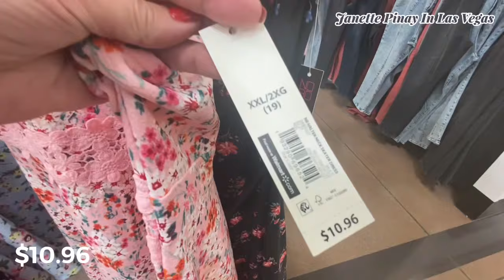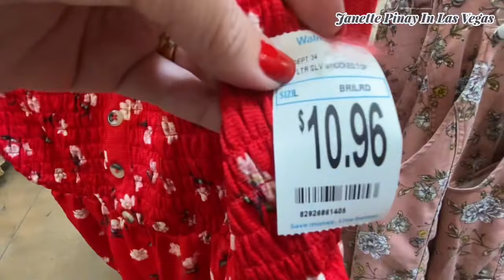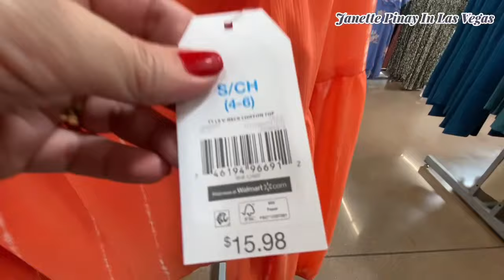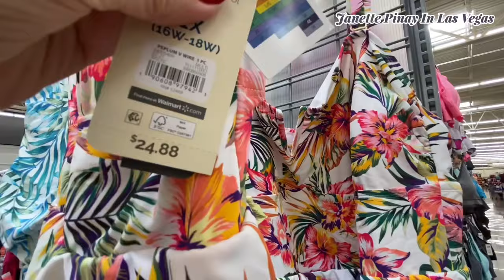WALMART NEW FINDS CLOTHING & SWIM WEAR SHOP WITH ME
Hello Everyone! Shop with at Walmart new finds clothing and swim wear.